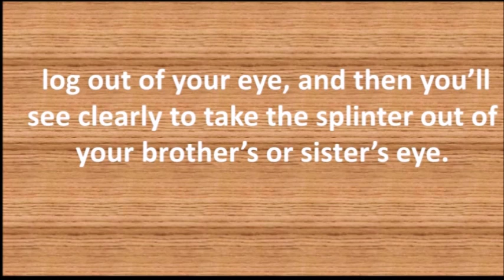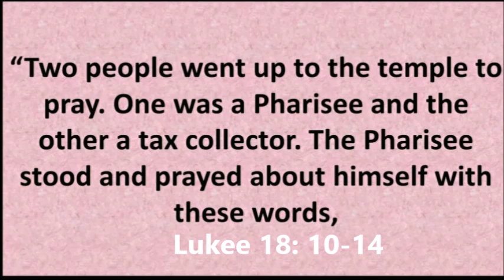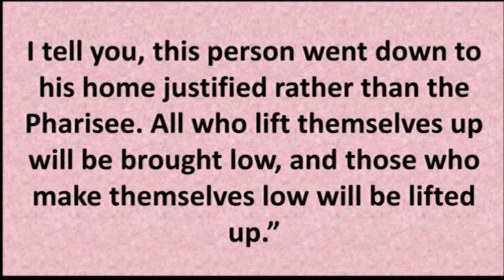Sunday 10 30 2016